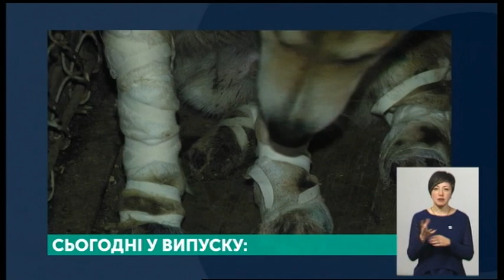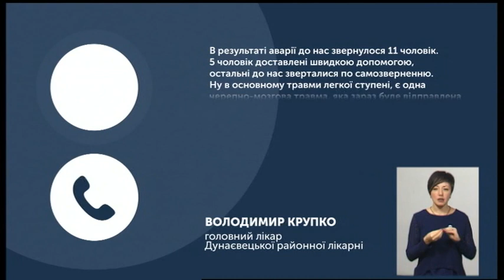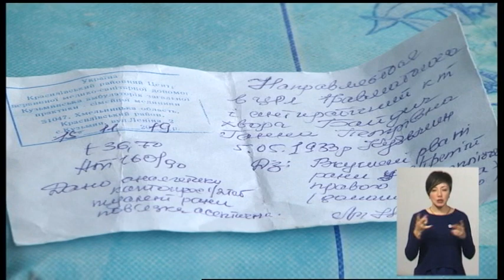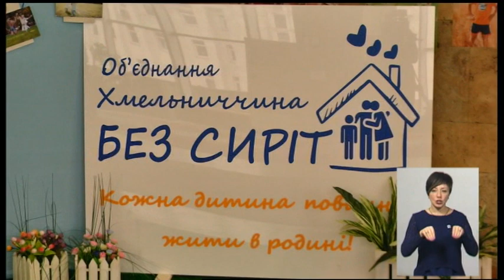19.11.2019. Новини. 19:00